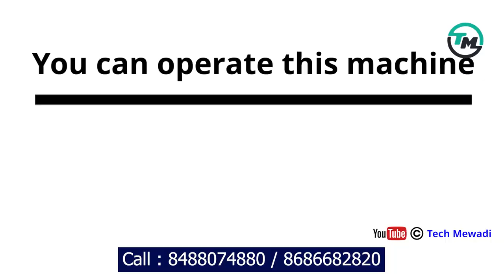Samruddhi Hammer + Cutter 3HP Masala Pulverizer | One Time Turmeric Grinding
मसाला पिसाई  मशीन खरीदने व अधिक जानकारी के लिए सम्पर्क करे

Samruddhi  atta chakki
masala machine price list
chai ka masala
chai ka masala pisai ka machine
3 HP masala machine
5 HP masala machine
10 HP masala machine
20 HP masala machine
masala machine
masala grinding machine
masala machine plant
spice grinding machine
masala grinding machine price list
masala aata chakki
masala chakki
masala Pisai machine
masala making machine
masala powder making machine price list
Samruddhi masala machine price list
Samruddhi masala machine
blower masala machine price list
20 HP masala pisai machine
3 HP masala pisai machine